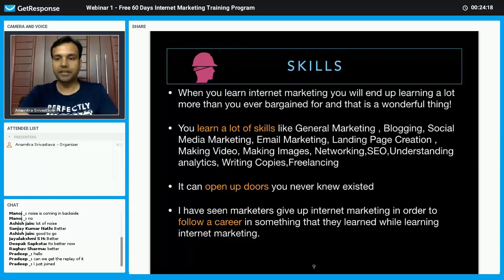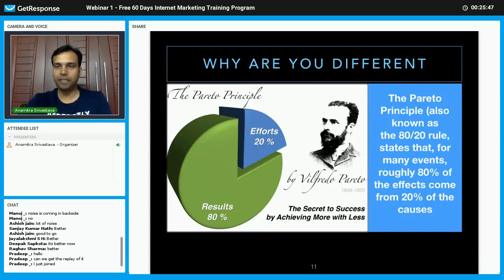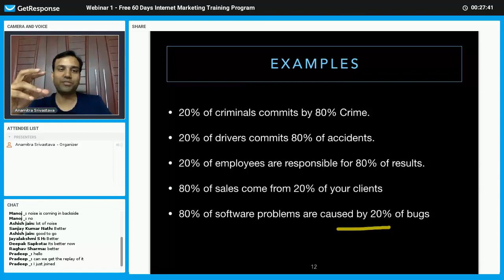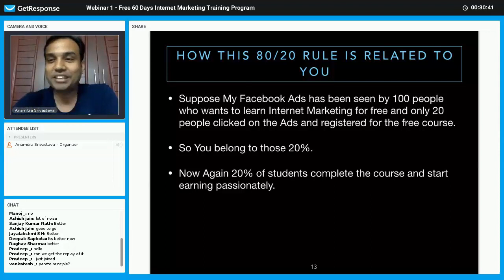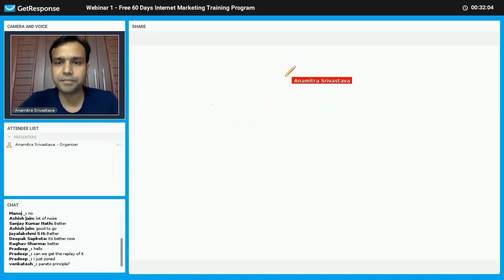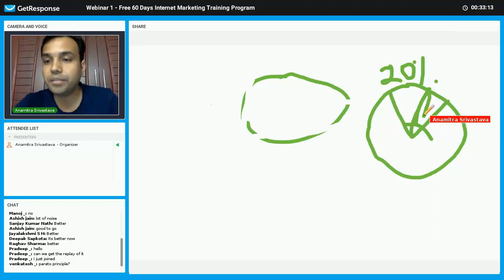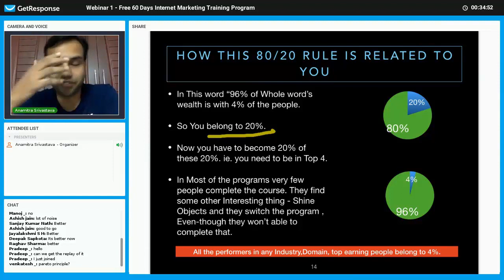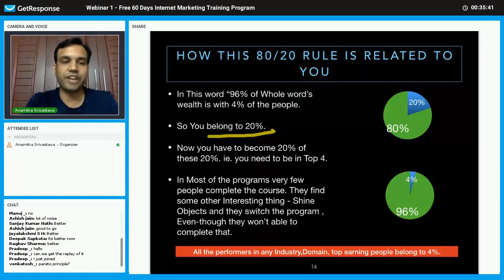Free Digital Marketing Tutorial for Beginners Part 4 | Are You in Top 20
Free Digital Marketing Tutorial for Beginners Part 4 - 80/20 Rule Applies Everywhere (Are You in Top 20)